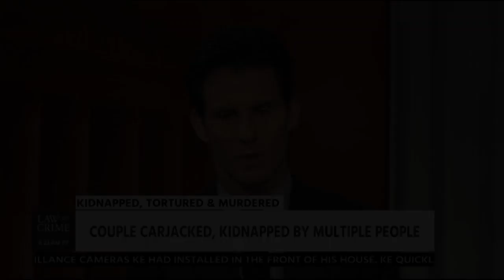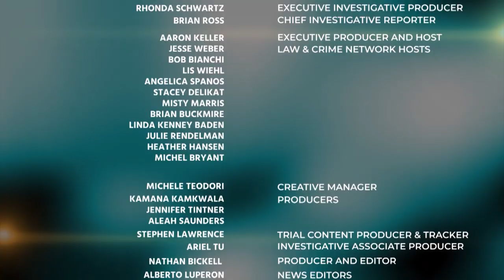Jesse Weber & Attorney Jessica Ramirez Discuss the Eric Boyd Closing Arguments 08/13/19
Jesse Weber & Attorney Jessica Ramirez Discuss the Eric Boyd Closing Arguments